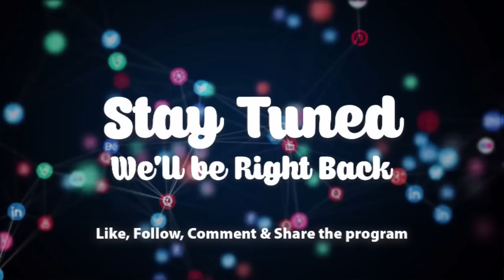Ashawo 4 Million 🤣 6-6-23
Ashawo 4 Million 🤣